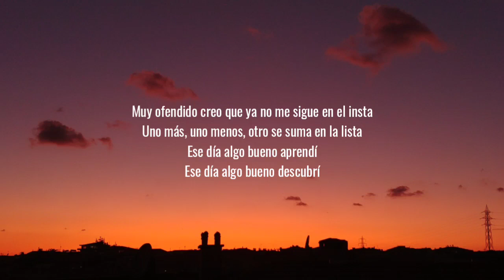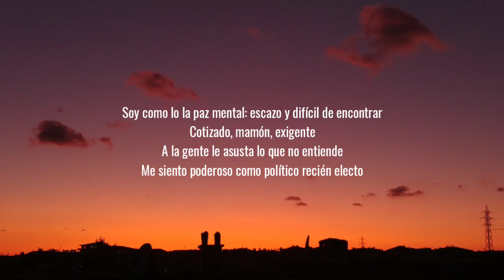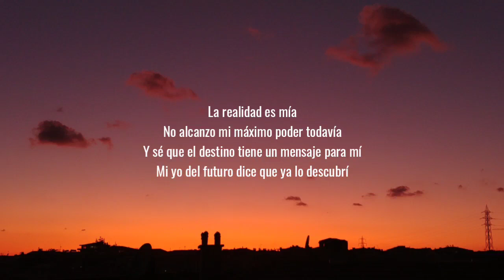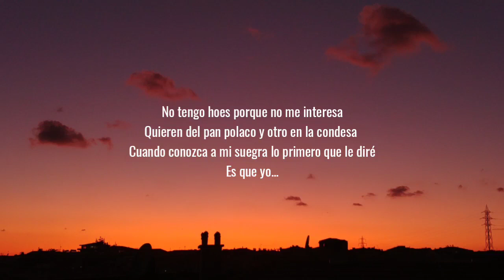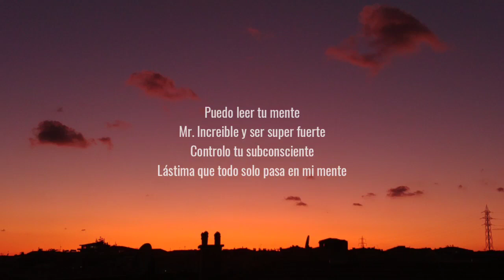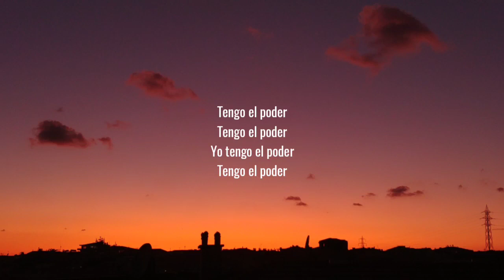soy como la paz mental escaso (Letra/Lyrics)